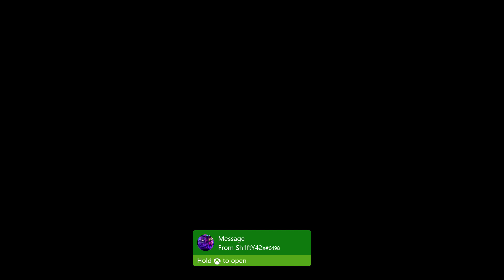GTA Online - Pacific Standard Heist Path Down the mountain at the end (no commentary)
Video shows how to take someone down the mountain without parachuting.